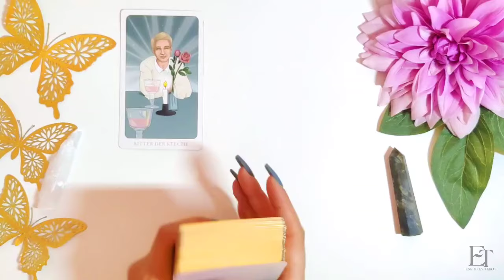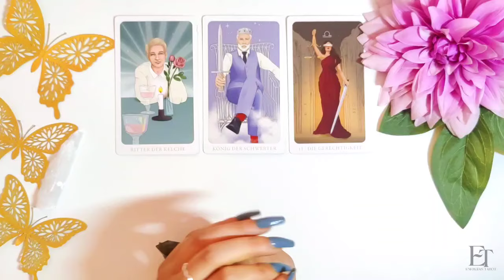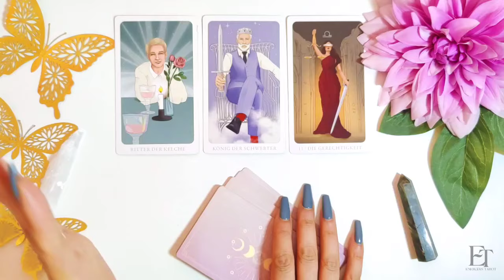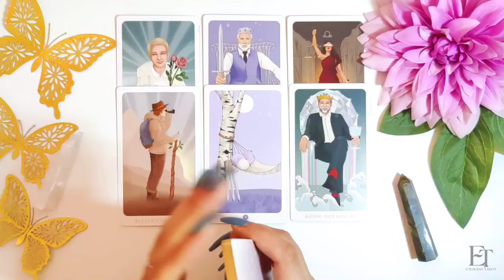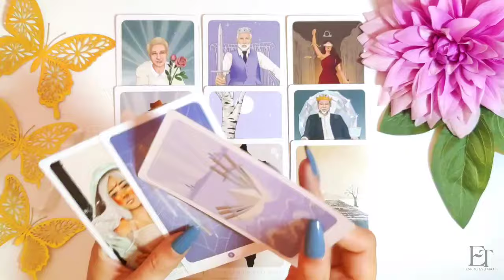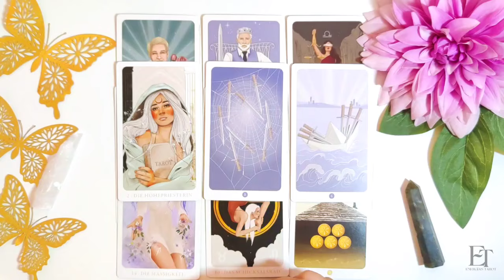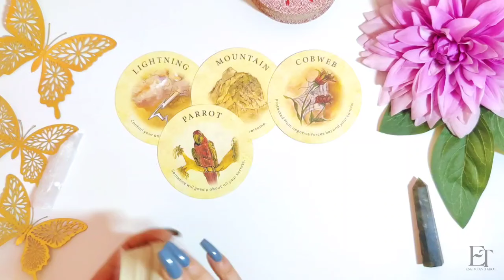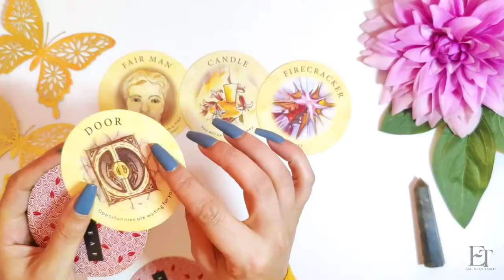Piscis 💰 Tu Suerte Cambia 180° 🎊 La Culpa le Consume! piscis Hoy Septiembre 2024 Amor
✨ Predicciones del Horóscopo Septiembre 2024 🔮 | Energías Tarot piscis hoy amor horoscopo ✨

¡Bienvenidos a Energías Tarot! En este video te traigo las predicciones del horóscopo de septiembre 2024 para Piscis.

 🌙✨En este video encontrarás:
✨Horóscopo de Piscis